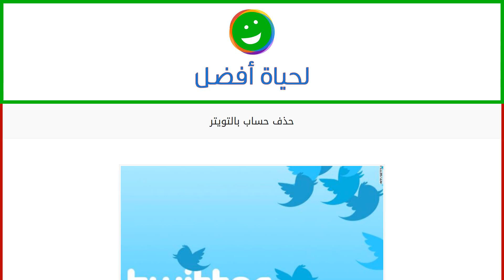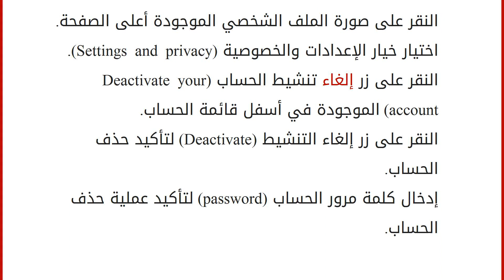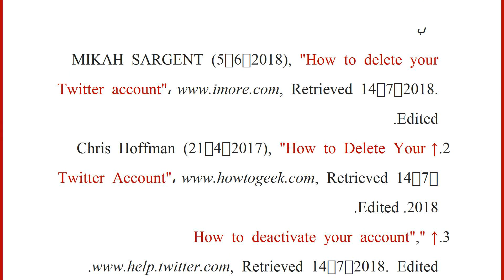حذف حساب بالتويتر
إقراألمقال كاملا :
محتويات
١ كيفية حذف الحساب في تويتر
٢ اعادة تنشيط الحساب على تويتر
٣ تغيير اسم مستخدم تويتر
٤ المراجع كيفية حذف الحساب في تويتر
يستطيع المستخدم حذف حسابه في تويتر من خلال زيارة موقع تويتر على الويب فقط وليس على تطبيق الهاتف، وذلك عن طريق اتباع الخطوات الآتية:[١] تسجيل الدخول إلى حساب تويتر من خلال فتح الرابط الآتي النقر على صورة الملف الشخصي الموجودة أعلى الصفحة. اختيار خيار الإعدادات والخصوصية (Settings and privacy). النقر على زر إلغاء تنشيط الحساب (Deactivate your account) الموجودة في أسفل قائمة الحساب. النقر على زر إلغاء التنشيط (Deactivate) لتأكيد حذف الحساب. إدخال كلمة مرور الحساب (password) لتأكيد عملية حذف الحساب.
اعادة تنشيط الحساب على تويتر
يستطيع المستخدم إعادة تنشيط حسابه على تويتر بعد حذفه خلال فترة 30 يوماً فقط من خلال الانتقال إلى موقع تويتر عبر الويب، و